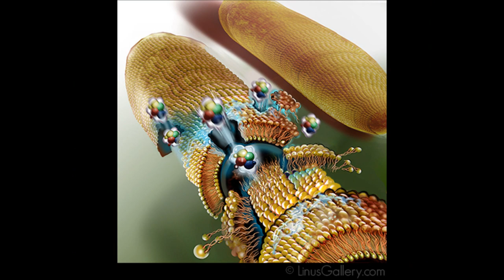Science Artshow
This slideshow is to announce the accepted artworks for the 'Science' online art exhibition. The full exhibition including statements from the artists on each piece will be viewable on the main gallery website when ready.

Accepted Artists:

Adrian Hatfield 2
Allen Hirsh 3
Betty Busby 2
Bonnie Cutts 1
Brad Perkins 2
Carol Roullard 4
Caroline Tallmadge 1
Cassandra Hanks 4
Doug Lawler 2
Erica Daley 3
James Dames 1
Kristin Swenson-Lintault 1
Lawn Walker 1
Maria Aguilar Balsells 2
Mark  Nystrom 2
Marta Tiesenga 1
Max Shuster 1
Meredith Gonzalez-Fernandez 1
Meredith Starr 1
Nicole Woodbury 1
Rahileh Rokhsari 1
Sandrine Colson-Inam 1
William Haney 2